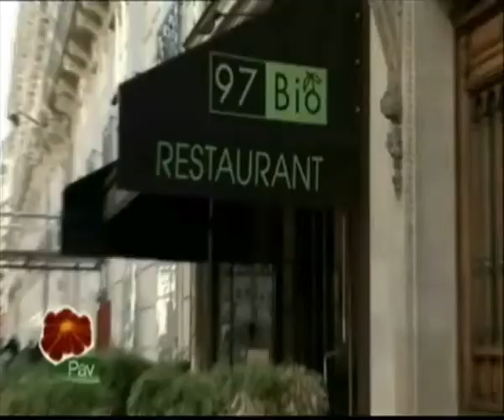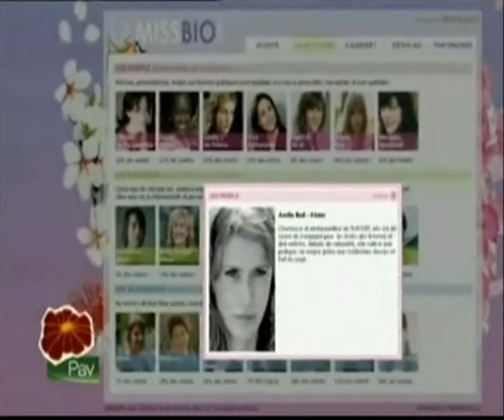Miss Bio 2010 : la remise des prix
Remise des prix de l'édition 2010 de la Miss Bio. L'équipe de Passage au vert était bien sûr au rendez-vous !